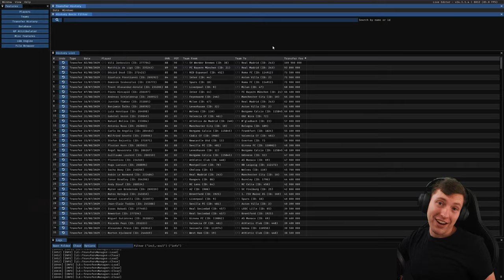OUR AWFUL TEAMMATE LEAVES & NOW WE ARE GOOD... 😤 | FC 24 My Player Realistic Modded Career Mode #27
Mods Used:
Upload Schedule (English Times BST)
Monday
Tuesday
-- Iversen Player Career Mode Episode (12 BST)
Wednesday
Thursday
Friday
-- New Player Career Mode Series Episode (12 BST)
Saturday
Sunday
-- Southampton Football Manager 2024 Episode (12 BST)